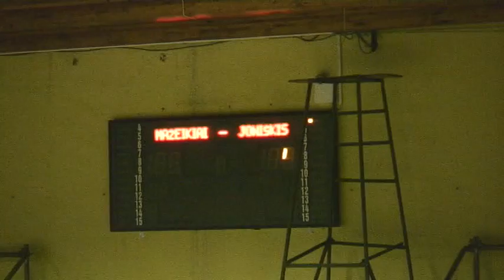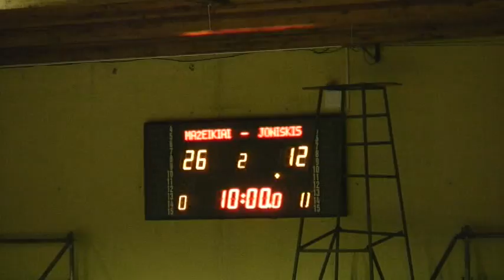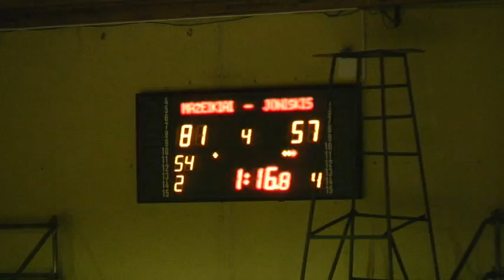2012 10 12 Mazeikiai Delikatesas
#8 - Rokas Grinius - mazeikiai